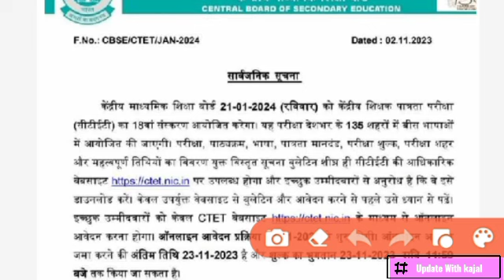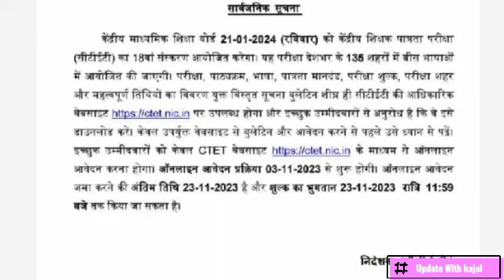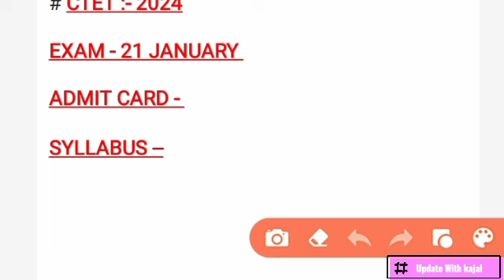CTET 2024 ONLINE FORM | CTET PRT SYLLABUS ||CTET कौन-कौन फॉर्म भर सकेगा |CTET Eligibility,Fee latest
CTET 2024 ONLINE FORM | CTET PRT SYLLABUS ||CTET कौन-कौन फॉर्म भर सकेगा |CTET Eligibility,Fee latestCTET 2024 ONLINE FORM | CTET PRT SYLLABUS ||CTET कौन-कौन फॉर्म भर सकेगा |CTET Eligibility,Fee latestPRT Syllabus!
PRT Syllabus!
डीएलएड को मौका!
कौन-कौन फॉर्म भर सकेगा?